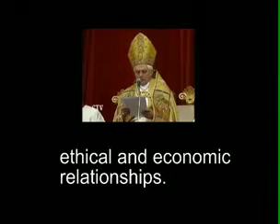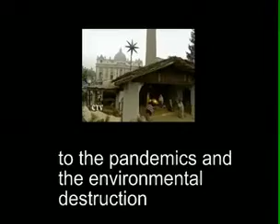il papa parla del nwo